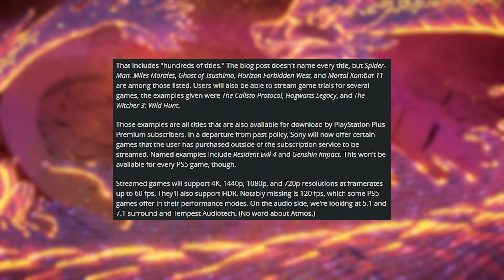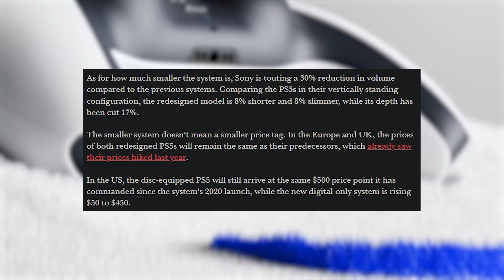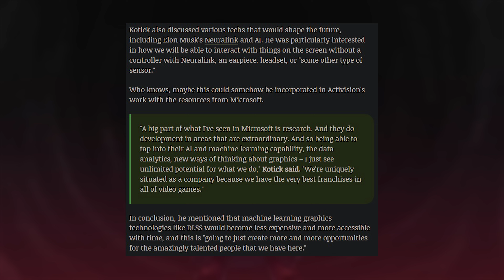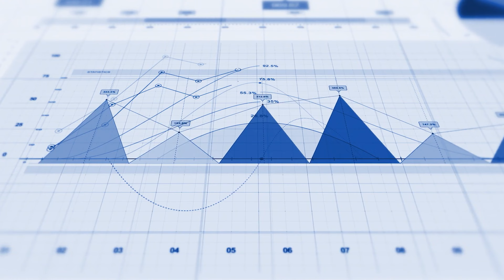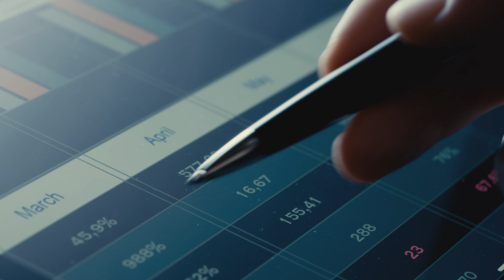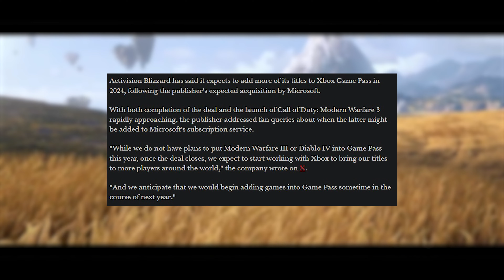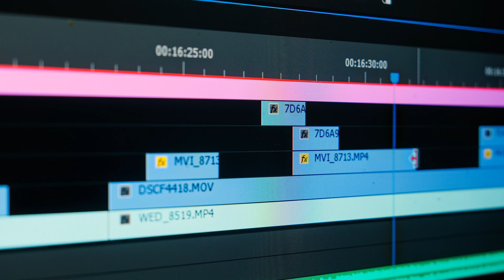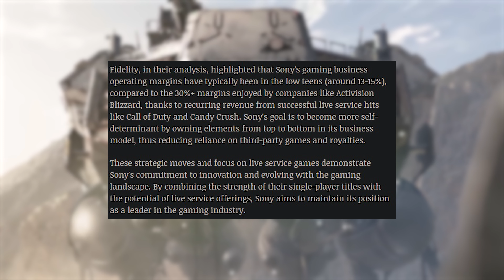Prawdziwa strategia Sony! niecodziennik okiemdeva #101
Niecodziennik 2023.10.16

00:00:00 Intro
00:00:22 Streaming PS5 rusza!
00:01:38 Sony odchudza PS5
00:02:52 Dobra gra to za mało?
00:04:28 Guitar Hero wróci?
00:05:08 Disney poluje na EA?
00:06:42 Indyjski rynek rośnie w siłę
00:08:26 Nawyki zakupowe nieletnich
00:09:29 Gry Activision w Game Pass
00:10:26 Jak odchodzić to z pompą
00:11:46 Prawdziwa strategia Sony
00:15:17 Outro